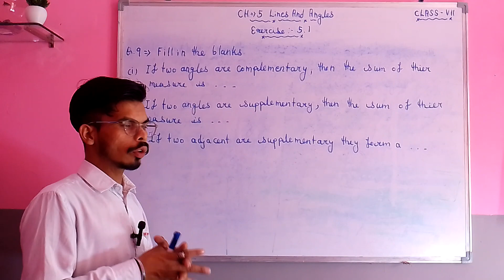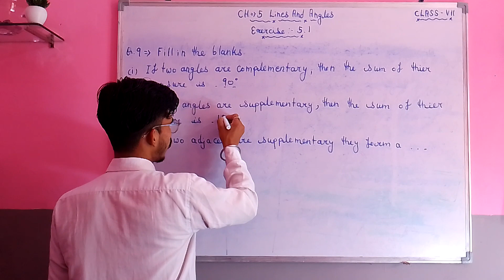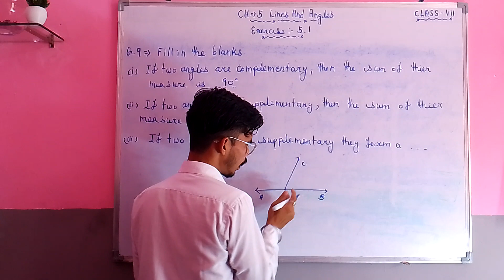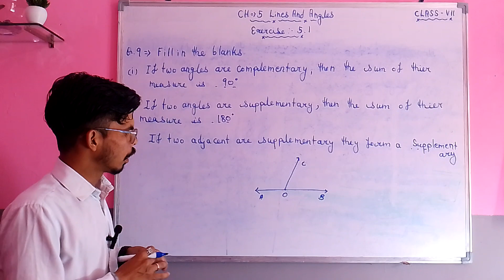Q - 9 LINES And ANGLES Chapter 5 - Maths, class 7 th, EXERCISE - 5.1 , NCERT New syllabus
LINES AND ANGLES,  exercise - 5.1 Chapter 5 Introduction & All exercises .Class 7th Mathematics , NCERT Solutions for class 7th maths Get Textbook By Study With Kothaliya #